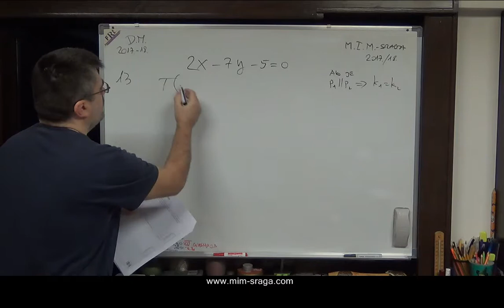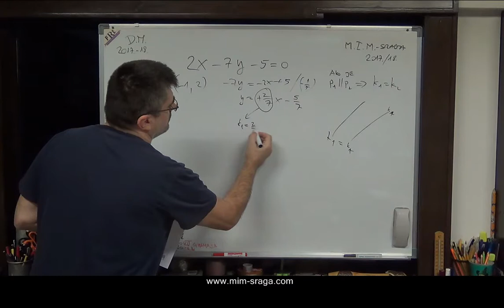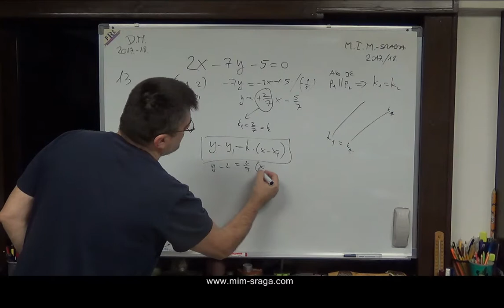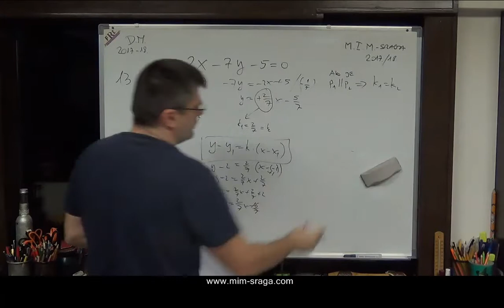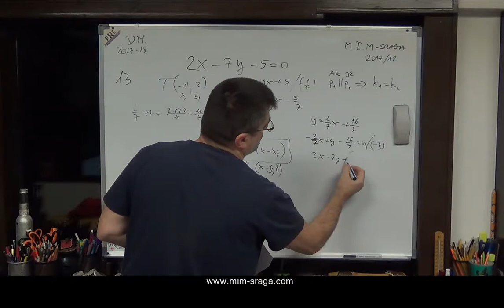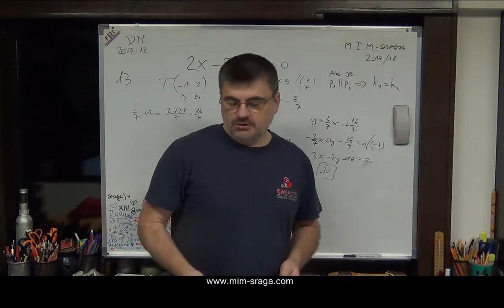Mat-2017-113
DM 2017  ljeto   13